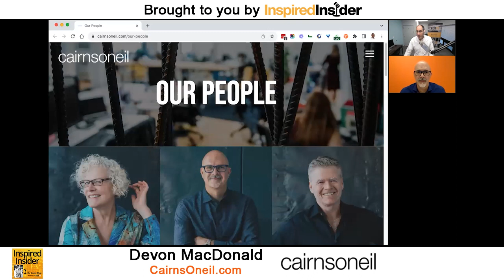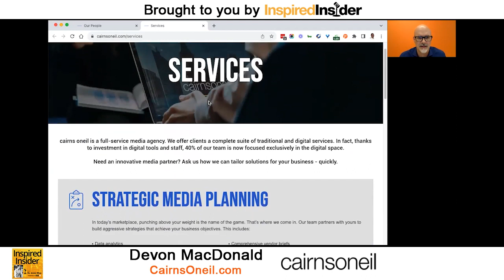[Top Agency Series] Hiring an Executive Team: Advice From Devon MacDonald of Cairns Oneil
Devon MacDonald is the President of Cairns Oneil, a full-service media agency specializing in strategy, insights, media planning, media buying, and analytics. As a seasoned leader, strategist, and marketer, he is passionate about helping clients achieve their business goals and reach their audiences. Devon has a background in technology, creativity, and media, which gives him a multi-faceted and builder's mindset to problem-solving. Before Cairns Oneil, he was the CEO of Mindshare Canada, one of the largest global media networks, where he led the Canadian operations and built a culture of trust, provocation, and inclusivity.

Here’s a glimpse of what you’ll learn:

• [0:00] Intro
• [03:40] Devon MacDonald talks about how he got into Cairns Oneil
• [05:14] The experience of being hired as the President of Cairns Oneil
• [07:19] Devon’s advice for founders wanting to hire a president
• [09:38] How to empower your executive team as a founder
• [13:36] The value of having shared visions and plans between founder and president
• [16:15] Devon explains how they leverage AI to grow Cairns Oneil
• [29:19] How can founders attract good executive talent to help run their company?
• [32:42] The best practices for building exceptional company culture
• [38:30] Devon shares Cairns Oneil’s customer success stories

As an entrepreneur, managing a business at the top level alone can be an arduous task. In such a scenario, bringing in experienced executives, such as a president, can significantly enhance the operations of the company.

However, hiring an executive team as a founder is easier said than done. Most founders are reluctant to relinquish control of their companies, fearing that others may not possess the same understanding and expertise needed to run the business successfully. Fortunately, this was not the case for Devon MacDonald, the hired President of Cairns Oneil. He acknowledges that the founders' decision to empower him, relinquish control, and align shared visions and plans, among other factors, facilitated a seamless transition, thus making his journey as the president much smoother.

On this episode of the Inspired Insider Podcast, Dr. Jeremy Weisz sits down with Devon MacDonald, President of Cairns Oneil, to discuss how founders can successfully hire and retain executive teams. Devon shares his experience of being hired as the president of an established company, advice for founders wanting to hire a president, tips for empowering your executive team, and the value of having shared visions and plans. He also shares how Cairns Oneil leverages AI to grow the company and build a greater culture.